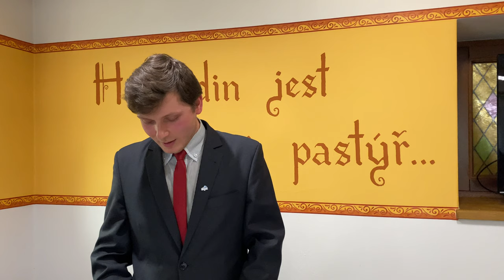Podivný způsob jak spasit svět | duchovní zamyšlení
Strange Way To Save The World / Podivný způsob jak spasit svět

Text písně v angličtině:
"I'm sure he must have been surprised
At where this road had taken him
Cause never in a million lives
Would he have dreamed of Bethlehem

And standing at the manger
He saw with his own eyes
The message from the angel come to life

And Joseph said
Why me, I'm just a simple man of trade
Why Him with all the rulers in the world
Why here inside this stable filled with hay
Why her, she's just an ordinary girl
Now I'm not one to second guess
What angels have to say
But this is such a strange way to save the
World

To think of how it could have been
If Jesus had come as He deserved
There would have been no Bethlehem
No lowly shepherds at His birth

But Joseph knew the
Reason love had to reach so far
And as he held the Savior in his arms
He must have thought

World

But this is such a strange
Way to save the world
Such a strange way, this is
Such a strange way
A strange way to save the world

Některá proroctví, která se naplnila v životě Ježíše Krista:
O Jeho narození
1. text: prorokováno - 2. text: naplněno

1. Símě ženy
Genesis 3:15 „A položím nepřátelství mezi tebe a ženu a mezi símě tvé a símě její; ono tobě rozdrtí hlavu a ty jemu rozdrtíš patu.“
Galatským 4:4 „Když však přišla plnost času, vyslal Bůh svého Syna, narozeného z ženy, narozeného pod Zákonem,“

2. Narozen z panny
Izaiáš 7:14 „Proto vám Panovník dá znamení sám: Hle, dívka otěhotní, porodí syna a dá mu jméno Immanuel (Studijní Bible). Sám Pán vám proto dá znamení: Hle, panna počne a porodí syna a dá mu jméno Immanuel, Bůh je s námi. (Bible21)“
Matouš 1:18-25 „S narozením Ježíše Krista to bylo takto: Jeho matka Marie byla zasnoubena Josefovi. Dříve než se sešli, zjistilo se, že je těhotná z Ducha Svatého. Její muž Josef byl spravedlivý, ale nechtěl ji vystavit hanbě; rozhodl se propustit ji tajně. Když to rozvážil, hle, Pánův anděl se mu ukázal ve snu a řekl: „Josefe, synu Davidův, neboj se přijmout Marii, svou ženu; neboť co v ní bylo počato, je z Ducha Svatého. Porodí syna a dáš mu jméno Ježíš, neboť on vysvobodí svůj lid z jeho hříchů.“ To všechno se událo, aby se naplnilo, co bylo řečeno od Pána skrze proroka:‚Hle, ta panna otěhotní a porodí syna a dají mu jméno Immanuel‘, což v překladu znamená: ‚ Bůh s námi.‘ Když se Josef probudil ze spánku, učinil, jak mu nařídil Pánův anděl, a přijal svou ženu. Ale nepoznal ji, dokud neporodila svého prvorozeného syna. A dal mu jméno Ježíš.“

3. Potomek Abrahama
Genesis 22:18 „Ve tvém semeni si budou žehnat všechny národy země, protože jsi mne uposlechl.“
Matouš 1:1 „Rodokmen Ježíše Krista, syna Davidova, syna Abrahamova.“

4. Potomek Izáka
Genesis 21:12 „Bůh však Abrahamovi řekl: Nebuď skleslý kvůli chlapci a své otrokyni. Poslechni Sáru ve všem, co ti říká, protože v Izákovi bude povoláno tvé símě.“

5. Potomek Jákoba
Numeri 24:17 „Vidím ho, není to teď, sleduji ho, není to hned: Vyjde hvězda z Jákoba, povstane žezlo z Izraele a probodne skráně Moába, temeno všech synů Šétových.“
Lukáš 3:34 „ten Jákoba, ten Izáka, ten Abrahama, ten Thareho, ten Nachora,“

6. Potomek Davida
Jeremiáš 23:5 „Hle, přicházejí dny, je Hospodinův výrok, kdy vzbudím Davidovi spravedlivý Výhonek. Bude kralovat jako král, jednat rozumně a vykonávat v zemi právo a spravedlnost.“
Lukáš 3:31 „ten Meleie, ten Menny, ten Mattathy, ten Nathama, ten Davida,“

7. Z kmene Judy
Genesis 49:10 „Neodstoupí žezlo od Judy ani palcát od jeho nohou, dokud nepřijde ten, kterému patří a jehož budou poslouchat národy.“
Zjevení 5:5 „Ale jeden ze starších mi říká: „Neplač. Hle, zvítězil lev, ten z kmene Judova, kořen Davidův, aby otevřel ten svitek a jeho sedm pečetí.“